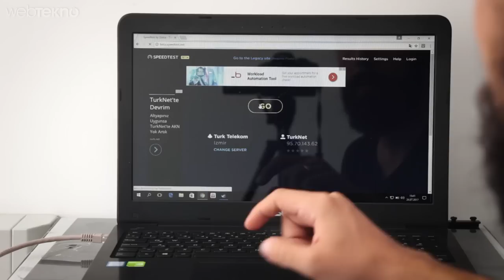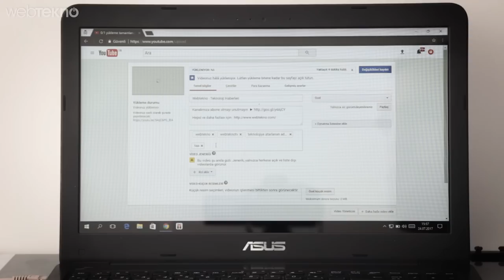Yeni İnternetimiz Geldi: 1GB’ı Yaklaşık 1 Dakikada İndirdik! (Ofiste Bayram Havası)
Yeni İnternetimiz Geldi: 1GB’ı Yaklaşık 1 Dakika’da İndirdik! (Ofiste Bayram Havası)

Merhaba sevgili Webtekno takipçileri. Bu videomuzda ofisimize yeni bağlanan yüksek hızlı internetimizi sizlere göstereceğiz.

Öncelikle TurkNet tarafından yapılan internetin kazı çalışmasının yerini ve kabloların ofise nereden ulaştıklarını gösterdik. Hemen akabinde de tabiki bir hız testi yaptık ve sonuçları sizlerle paylaştık.

Video sırasında 7GB görünen Counter Strike Go'yu 10 dakikadan az bir sürede indirdik ve bunu sizlere gösterdik.

Artık daha fazlası için videoyu izlemeniz gerekiyor :) Ayrıca küçük bir ofis turu diyebiliriz bunun adına.